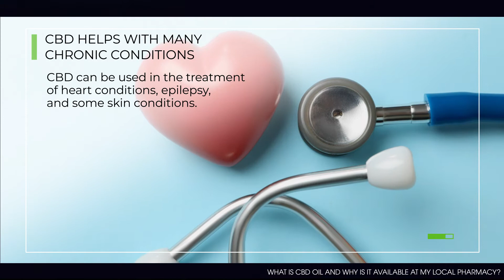What is CBD Oil and Why is it Available at My Local Pharmacy?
The chemical Cannabidiol (CBD) is widely popular in the pharmaceutical industry. This chemical is found naturally in the Cannabis (Marijuana) plant and CBD oil is obtained from it. The two essential active substances in Marijuana plants are cannabidiol and tetrahydrocannabinol (THC). In CBD oil, the THC component is absent. The Cannabis (Marijuana) plant has 100+ cannabinoids. Out of these, cannabidiol and THC are just two.